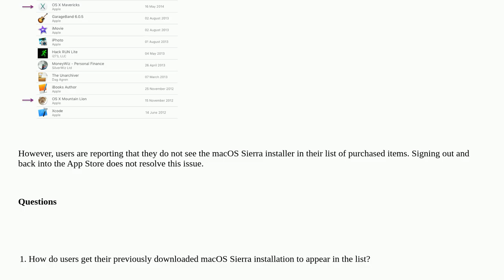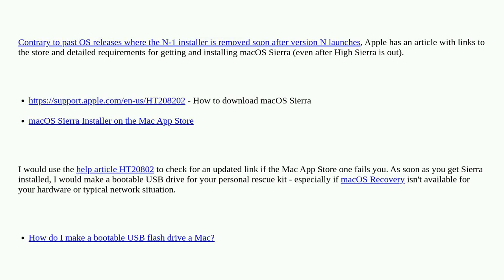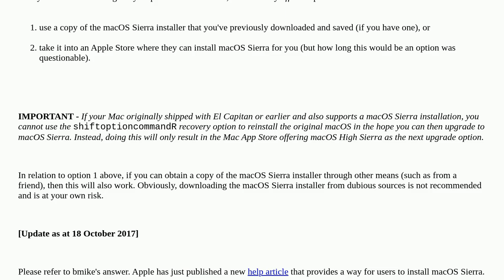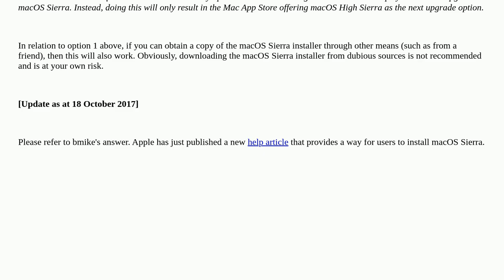Apple: macOS Sierra doesn't appear in my Purchased list within the Mac App Store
macOS Sierra doesn't appear in my Purchased list within the Mac App Store

A special thanks goes out to the community

  mac-appstore macos install recovery